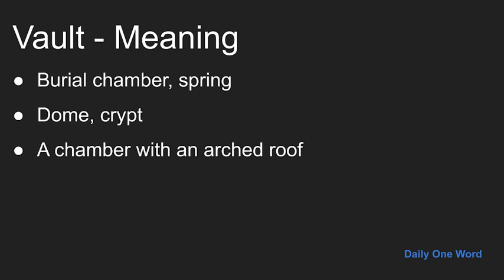Meaning of Vault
Meaning, Example and Pronunciation of word Vault